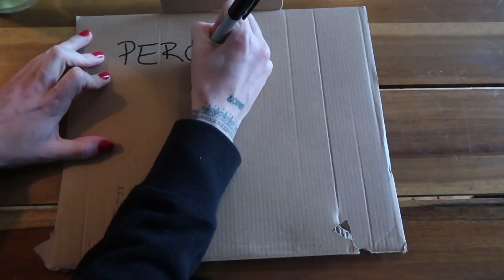PERGUNTAS E RESPOSTAS E A ARARA CHEGOU. #349 - FLÁ CAVASOTTI